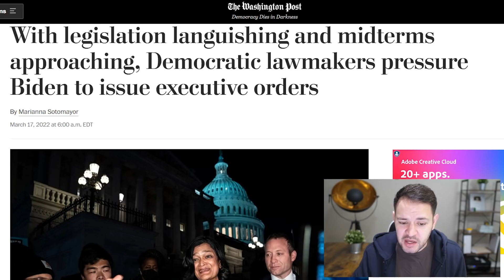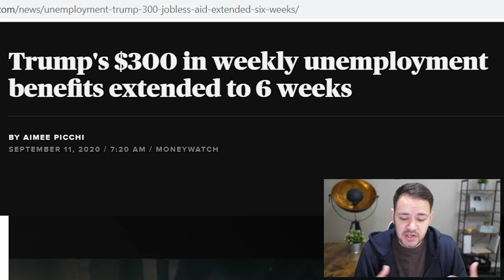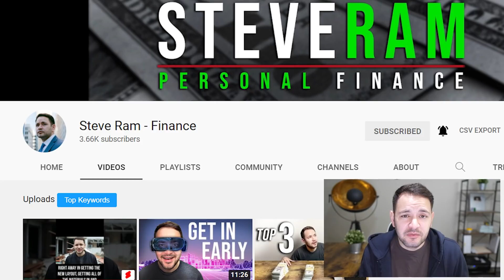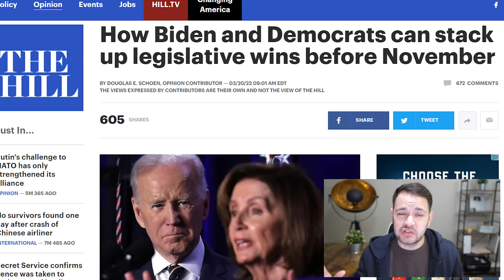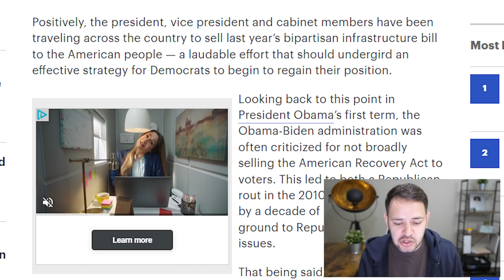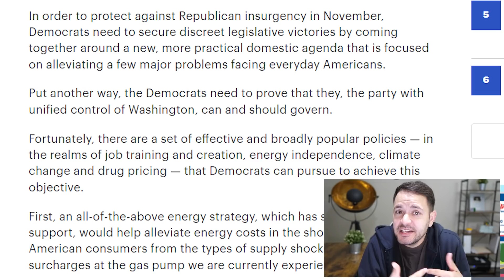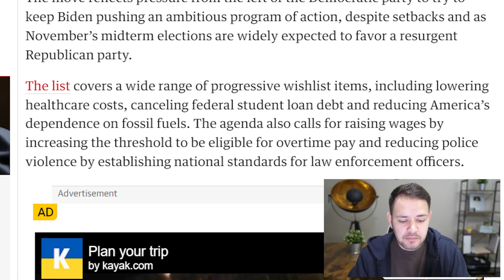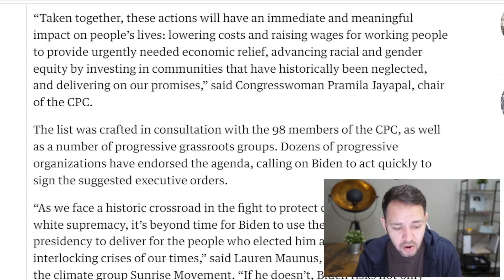(BIDEN 4TH CHECK EXECUTIVE ORDER!) STIMULUS CHECK UPDATE, BREAKING NEWS & BUILD BACK BETTER 03/22/22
Democrats are increasingly at risk of losing control of Congress in the 2022 midterms. Public polls consistently find that Republicans have a solid lead in the generic vote for Congress and that a majority of voters disapprove of President Biden’s job performance.

The leftwing Congressional Progressive Caucus unveiled its highly anticipated list of suggested executive orders on Thursday, outlining a strategy for Joe Biden to advance Democrats’ policy priorities in the US while much of his legislative agenda has stalled on Capitol Hill.
The move reflects pressure from the left of the Democratic party to try to keep Biden pushing an ambitious program of action, despite setbacks and as November’s midterm elections are widely expected to favor a resurgent Republican party.